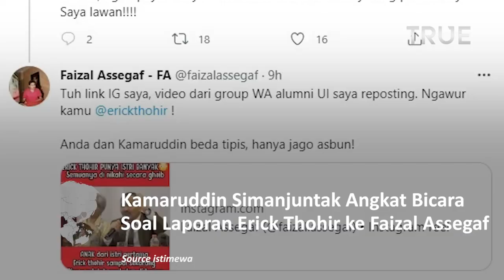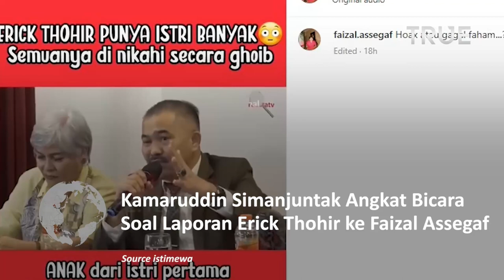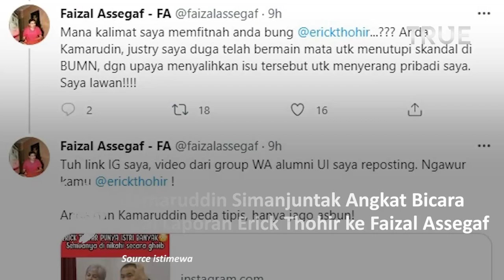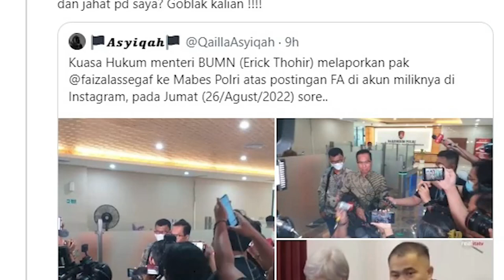Kamaruddin Simanjuntak Angkat Bicara, Soal Laporan Erick Thohir Terhadap Faizal Assegaf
Faizal mengunggah tangkapan layar dari video Kamaruddin yang berbicara soal pejabat BUMN mengelola dana kampanye pencalonan presiden 2024 berjumlah Rp 300 triliun.

Kamaruddin sebagai orang yang berbicara dalam video itu menyatakan pejabat yang ia maksud itu bukan Erick, melainkan Direktur Utama PT Taspen.  Dia menyatakan akan melaporkan hal itu ke Bareskrim.

Kamaruddin Simanjuntak yang merupakan pengacara keluarga Brigadir J alias Nofriansyah Yosua Hutabarat menyatakan kedatangannya ke Bareskrim Polri bukan terkait hal itu.

Soal ucapannya yang viral, Kamaruddin mengaku sudah mengantongi sejumlah bukti mengenai tudingan itu. Ia mengatakan sudah melakukan investigasi sendiri.